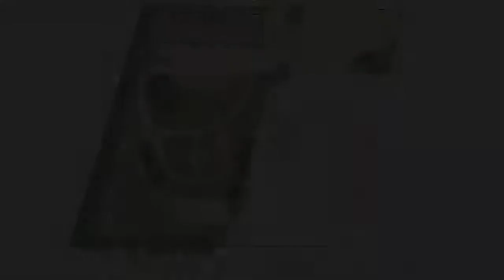HOUSE DESIGN : Shipping Container Guest House by Jim Poteet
HOUSE DESIGN :